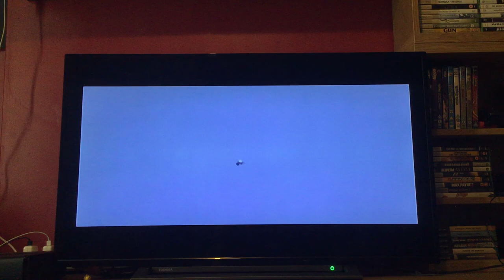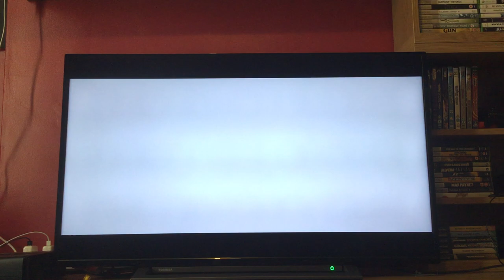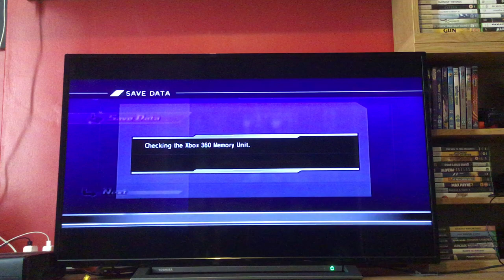Let's Play Dynasty Warriors Gundam: Episode 48: Loran: Fighting Back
We finally Start our attack